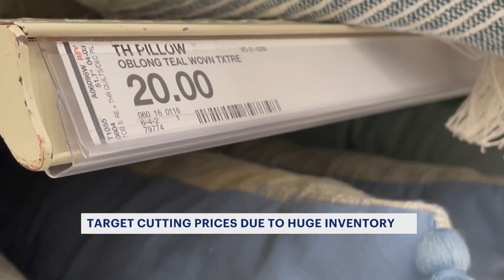Facing huge inventory, Target cuts vendor orders, prices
Target is canceling orders from suppliers, particularly for home goods and clothing, and it's slashing prices further to clear out amassed inventory ahead of the critical fall and holiday shopping seasons.